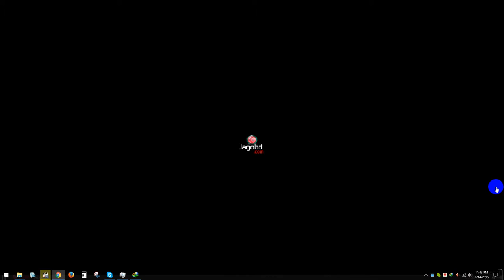Poresh Dada Perform at ATN NEWS Unsung Stars Mentoring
পরেশ দা ATN NEWS আনসাং স্টারস মেন্টরি, কুড়িয়ে পাওয়া সুর.

14/09/2016 ATN NEWS  09:30 PM